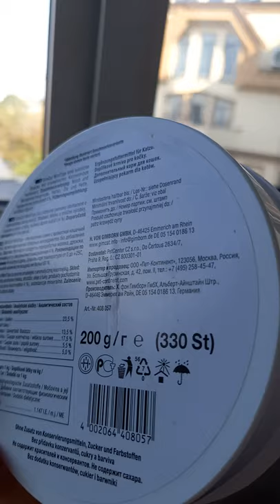GimCat MintTips витамины для кошек с кошачьей мятой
Витаминизированное лакомство GimCat MintTips (200г, 330 таб) с ароматом кошачьей мяты является прекрасной ежедневной добавкой к питанию вашей кошки.